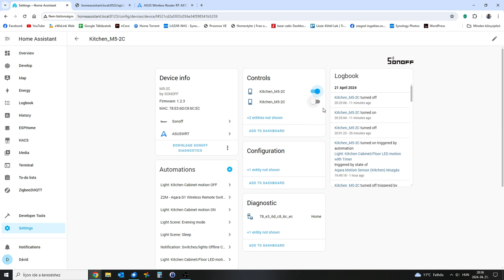HA Sonoff bug